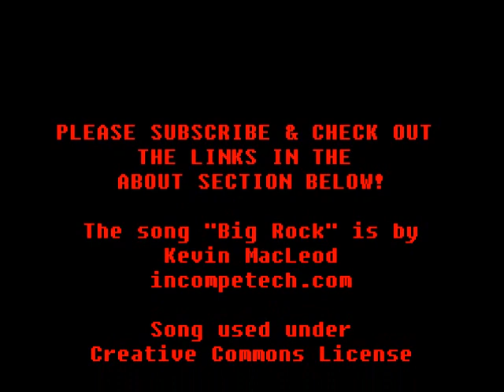XBOX ONE MIDNIGHT RELEASE LAUNCH EVENT | Scottsquatch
Xbox One is here!  Unboxing, game pickups, system review, & Gamestop midnight release party. 4 years later, the Xbox One X releases.